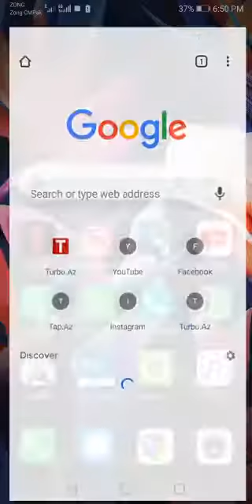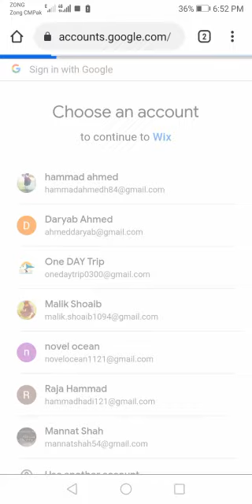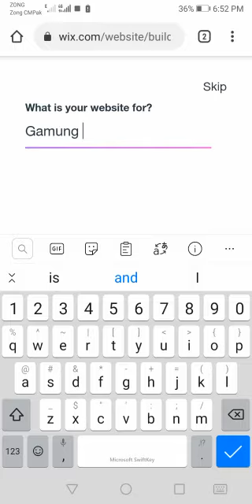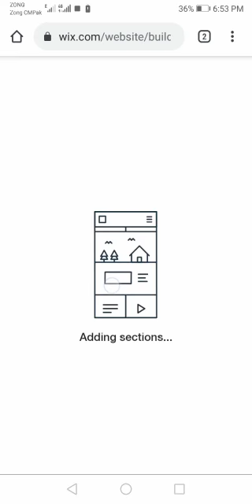How To Creat Wix Website | Wixshop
I will do best youtube video SEO to improve ranking

Include my Service:
Title optimization
meta description optimization
Description optimization
Add End Screen
Add Cards
Optimize For Top Ranking
Optimize For Organic Views
Hashtags Optimization
Improve Click-Through Rate
Improve SE0 Score